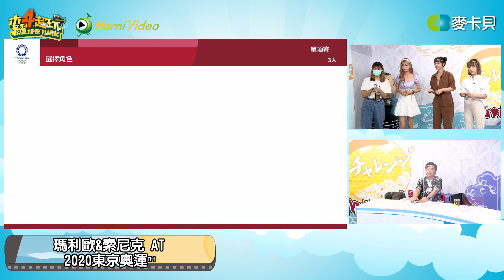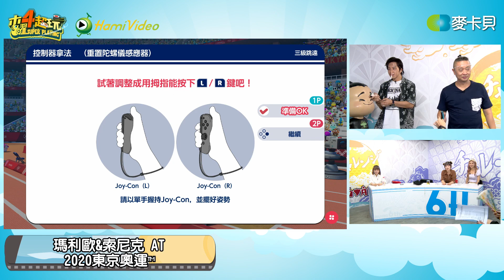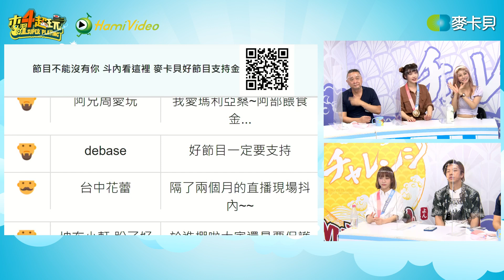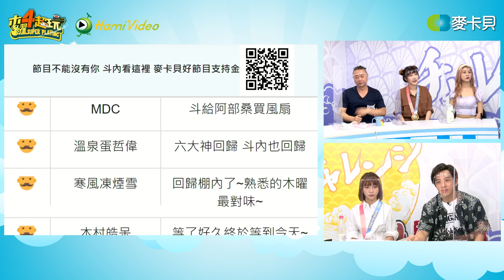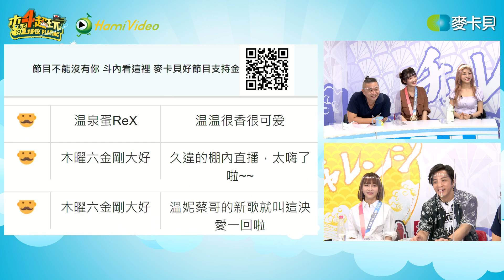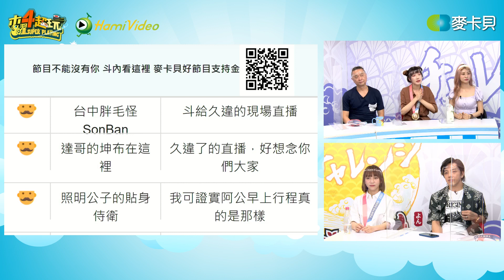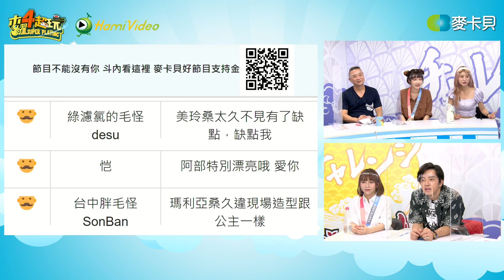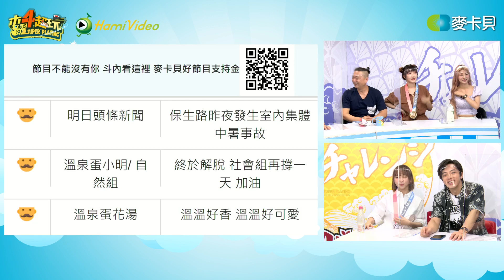【直播存檔】熟悉的攝影棚｜邰智源坤達溫妮泱泱阿部瑪利亞｜20210729